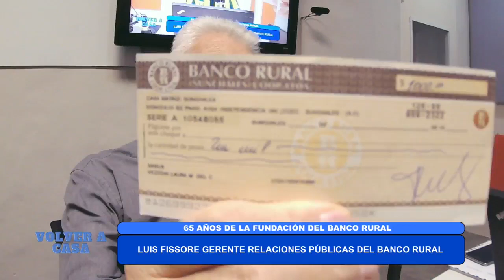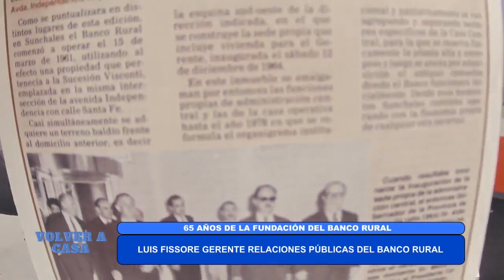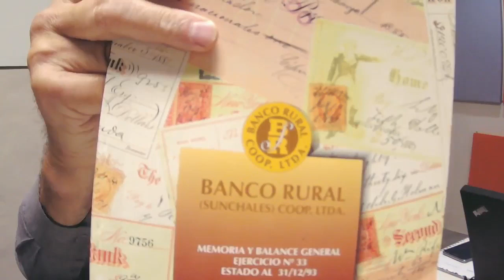SUNCHALES: SE CUMPLEN 65 AÑOS DE LA PUESTA EN FUNCIONAMIENTO DEL BANCO RURAL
En “Volver a Casa”, con Mónica Scaglia y Ariel Valderrama, Luis Fissore, quien fue Gerente Relaciones Públicas del Banco Rural, contó en detalles, los pormenores de aquel gran acontecimiento para la ciudad, que hoy lamentablemente es historia. [VIDEO]